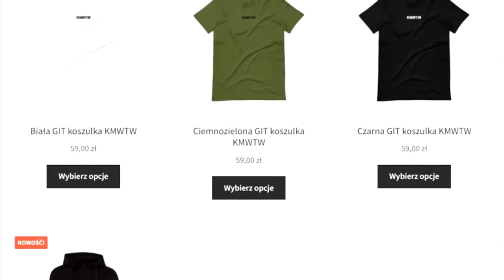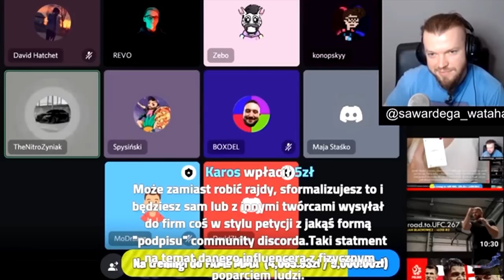Kobiety Mafii #70: Maja Staśko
WSPIERAJ NAS  I POZWÓL NAM TWORZYĆ!
🚔 Kanał pomocniczy YT   @PZGNW
🚔 Grupa wsparcia FB: Polski Związek Gitów na Wolności

Materiał stworzony oczywiście w celach humorystycznych.